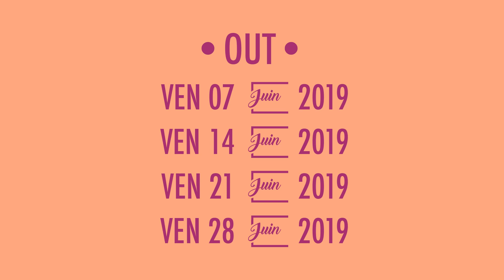Vedanity Affair present: JUIN DES BEATMAKERS (Teaser)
In June each friday will be dedicated to a BEATMAKER !